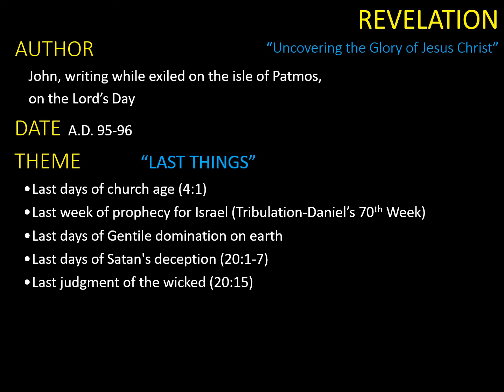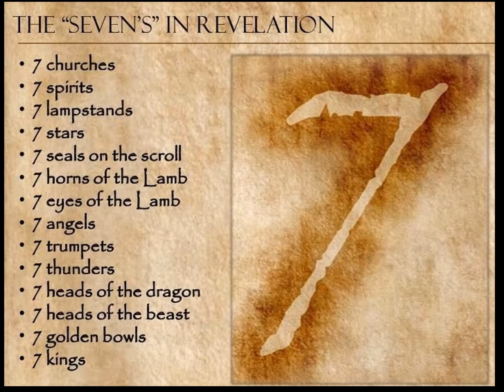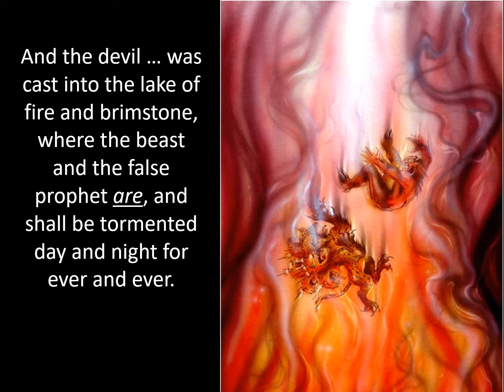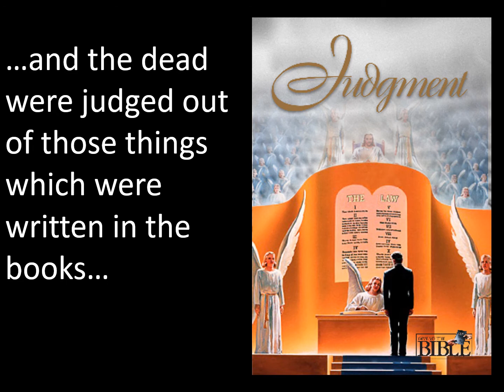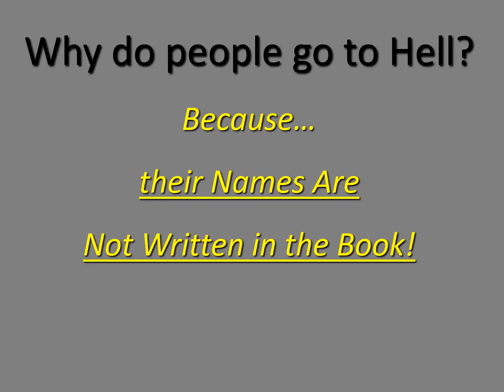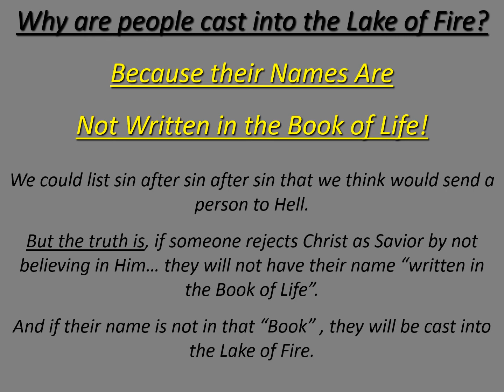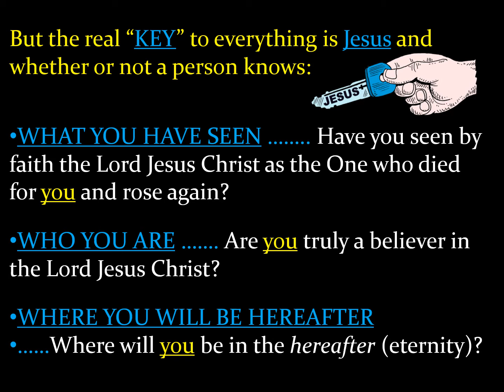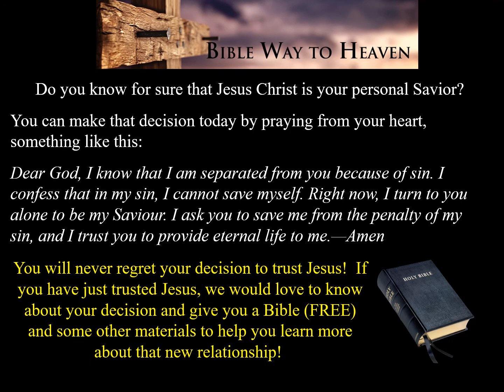SEGA School of the Bible New Testament Survey REVELATION April 4 2021